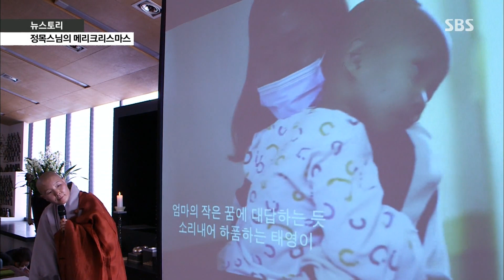정목스님의 메리크리스마스 @[SBS 뉴스토리] 141223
SBS 뉴스토리 20회 (ep.20)
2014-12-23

- 감원 칼바람, 직장인 벼랑 끝에 몰리다
- 실버타운’ 노년의 안식처인가 빛 좋은 개살구인가?
- 정목스님의 메리 X-mas